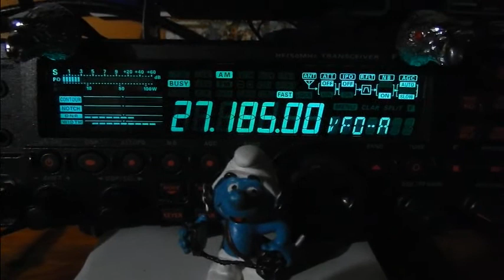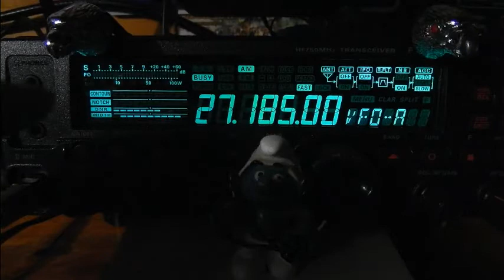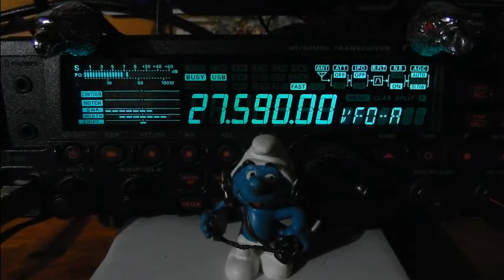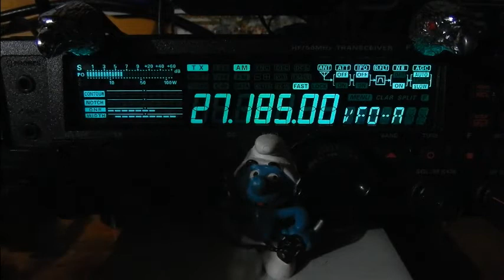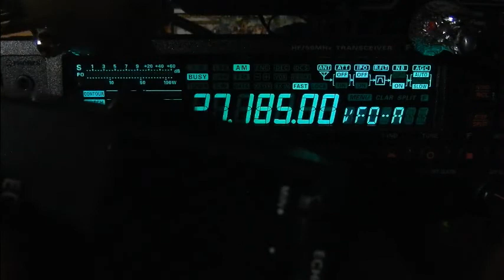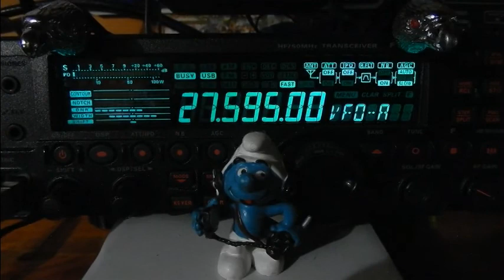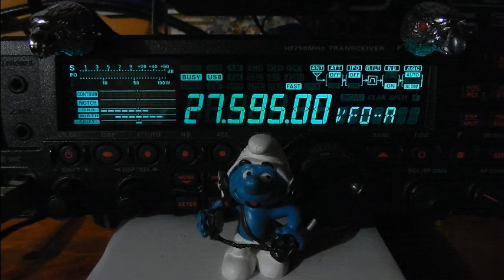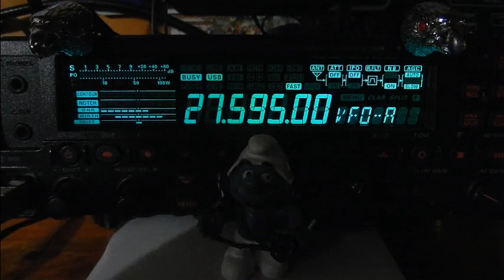Cibi utilitaire sur la route Cibi loisir avec la propag (10/12/2020) Y. FT-450AT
Sur la Cibi, plusieurs stations mobiles ont pris l’habitude de donnés les infos de la route. Ceci donne un côté très utile à la CB et permet de faire réagir les autres stations en AM.
La Cibi est très utiliser comme loisir en FM et en BLU (USB & LSB) pour le DX. Nous entendons ce coup ci l'île de la Réunion en QSO (discussion) avec le Sud-Ouest France et vers 16H10 c'est l'Amérique du Sud qui passe avec aussi Ténérife en USB.